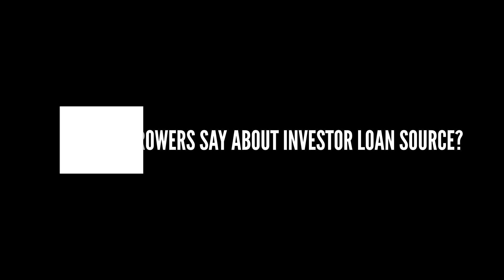Investor Loan Source Borrower Reviews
See what our borrowers have to say about Investor Loan Source!